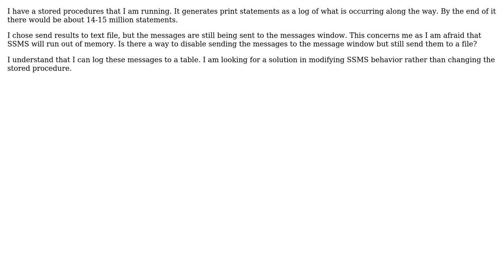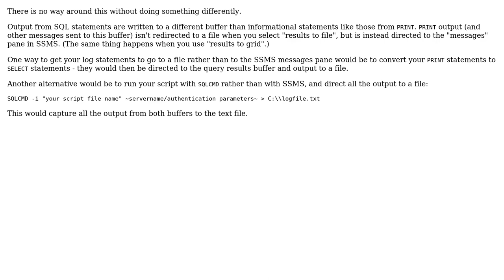SQL Server Management Studio - Results to Text still outputs to Window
With thanks & praise to God, and with thanks to the many people who have made this project possible! | Content (except music & images) licensed under CC BY-SA | Music | Images & others | With thanks to user Mike user Ed Harper and the Stack Exchange Network Trademarks are property of their respective owners. You are responsible for your own actions.